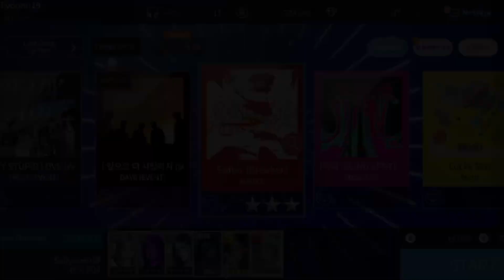Soñar - NMIXX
hey guyss,
long time since I haven't played this already so here is Soñar by Nmixx hehe